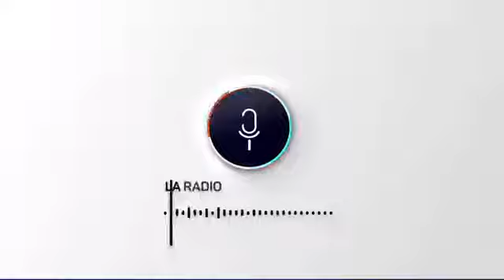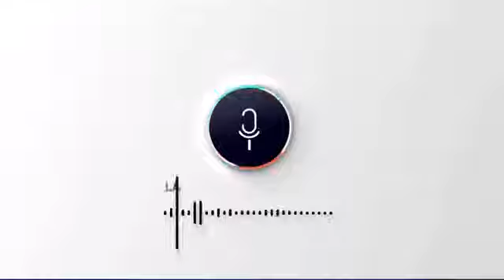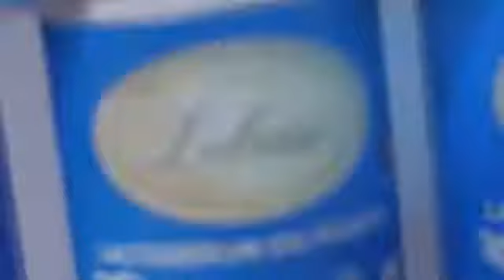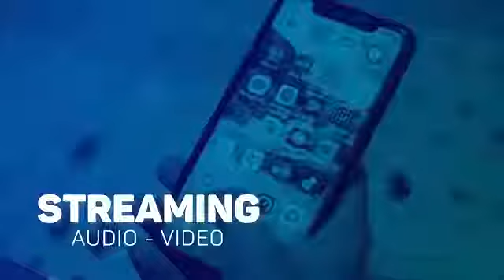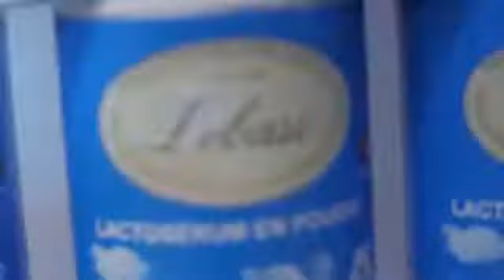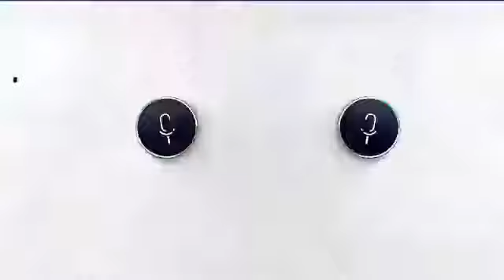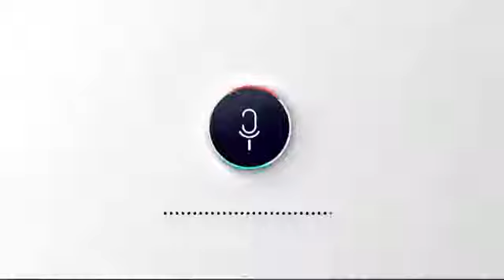Desde Sion 08 07 21 Jueves